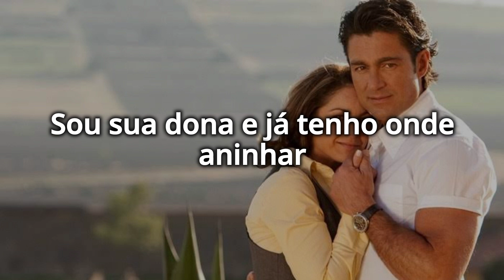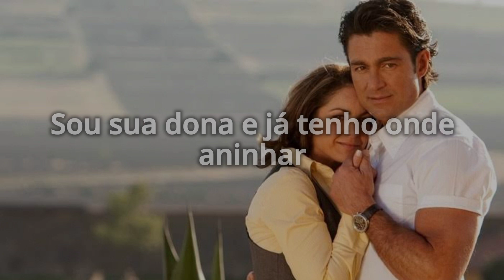LUCERO e JOAN SEBASTIAN - Golondrinas viajeras | tradução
Esta música foi cantanda pela 𝙇𝙪𝙘𝙚𝙧𝙤 e pelo 𝙅𝙤𝙖𝙣 𝙎𝙚𝙗𝙖𝙨𝙩𝙞𝙖́𝙣, sendo o tema de abertura da novela 𝙎𝙤𝙮 𝙏𝙪 𝘿𝙪𝙚𝙣̃𝙖. Suas emissoras originais são a 𝙏𝙚𝙡𝙚𝙫𝙞𝙨𝙖 e o 𝘾𝙖𝙣𝙖𝙡 𝙙𝙚 𝙡𝙖𝙨 𝙀𝙨𝙩𝙧𝙚𝙡𝙡𝙖𝙨. Música lançada junto com a novela em 2010/2011

ˡʸʳⁱᶜˢ

GOLONDRINAS VIAJERAS

Cruzamos las fronteras y los mares
Enfrentamos los dos la adversidad
Desafiamos también mil tempestades
Para poder vivir un madrigal

Llegamos con las alas ya cansadas
Con las alas cansadas de volar
Por montañas, por valle y cañadas
Pero con muchas ganas de cantar

Golondrinas viajeras
Vamos sin descansar
Añorando quimeras
Pero buscando siempre donde nidar

Golondrinas viajeras
Vamos sin descansar
Añorando quimeras

Miramos al pasado y no hay reproches
Vivimos el presente sin pensar
Si mañana otros nuevos horizontes
Con otro vientos aires que enfrentar

Iremos con las alas renovadas
Renovadas para volar volar
Y todavía con ganas de cantar

Golondrinas viajeras
Vamos sin descansar
Añorando quimeras

Golondrinas viajeras
Vamos sin descansar
Añorando quimeras

Soy tu dueña y ya tengo donde nidar
Donde nidar, donde nidar